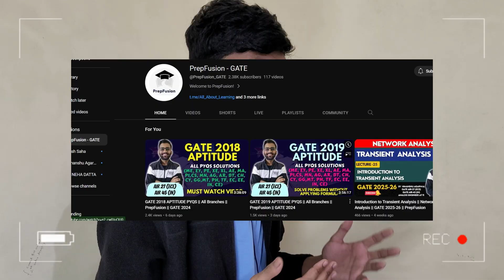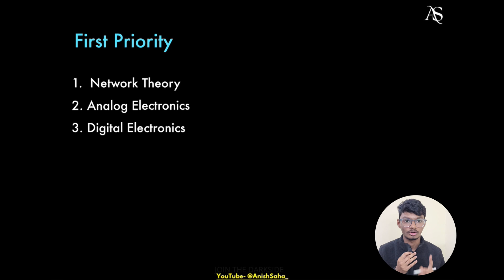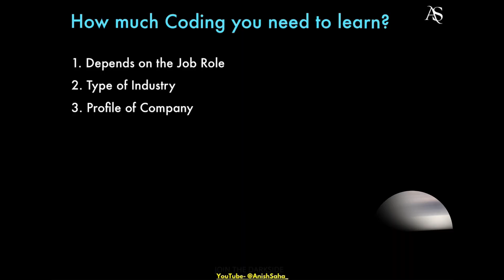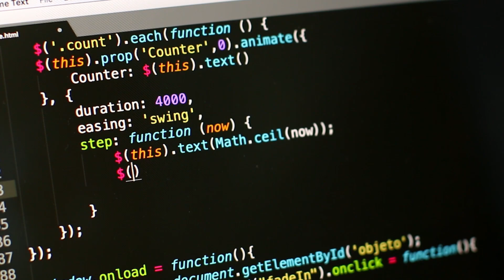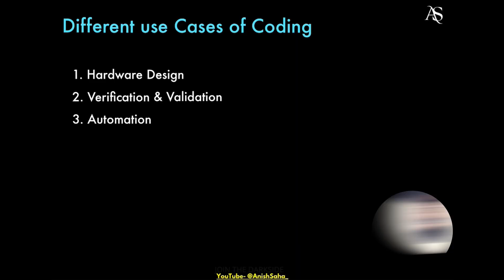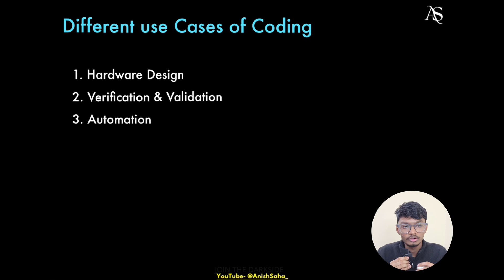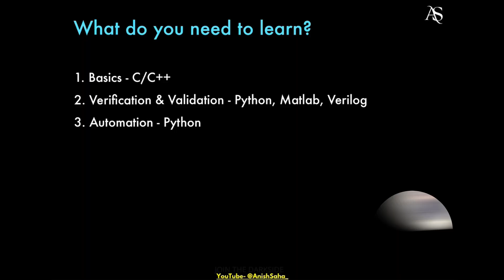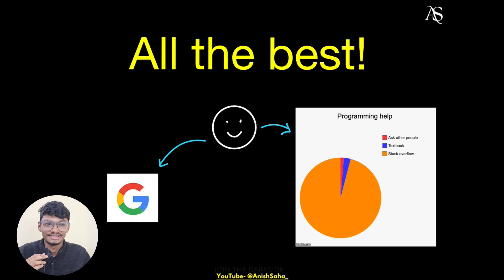Is Coding required in VLSI Domain? | Myths Busted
In this Video I have tried to explain how much coding you will need in VLSI/Semiconductor/Electronics Domain and Breaking the myths about python, matlab, Cadence arduino and verilog

That keeps me motivated  :)

Time Stamps :

00:00 : Disclaimer
00:29 : Introduction (English viewers can start watching from here)
01:16 : Pre - Requisites
02:02 : How much you need to code if you choose to work in VLSI domain
04:15 : Different use cases of Coding
07:03 : Things that you should learn
08:21 : Conclusion

While this video is intended to be a source of information and inspiration, viewers are encouraged to independently verify and cross-reference the information presented, as technology and knowledge are continually evolving. The video's content is intended to be accurate at the time of creation, but it may not reflect the latest developments or changes in the field.

Viewers are reminded to exercise their own discretion and judgment when considering the content and should not solely rely on this video as the basis for any decisions or actions.